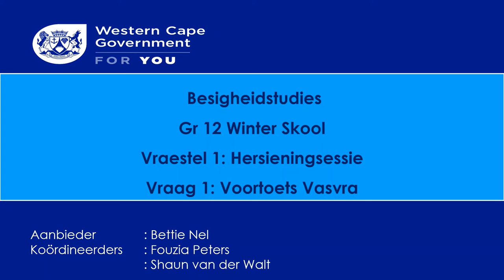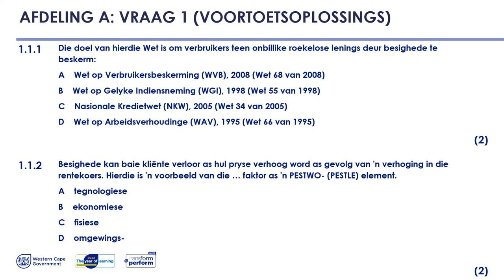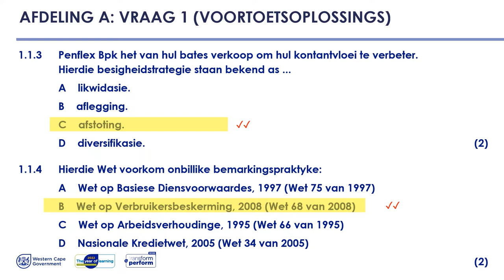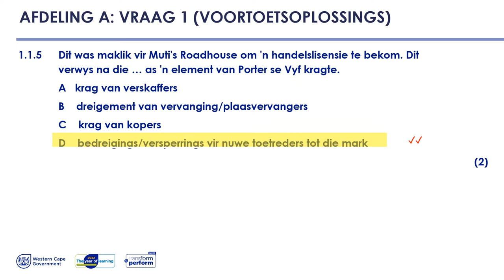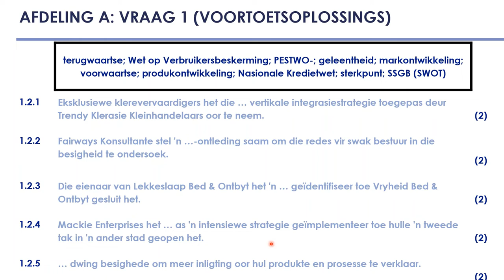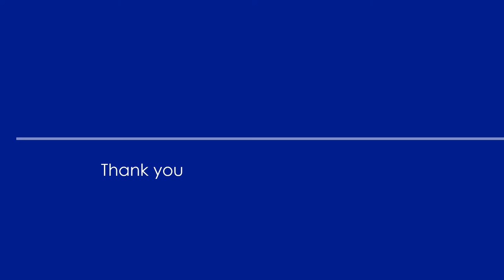2022 Gr 12 BSTD WS Vraestel 1 Vraag 1